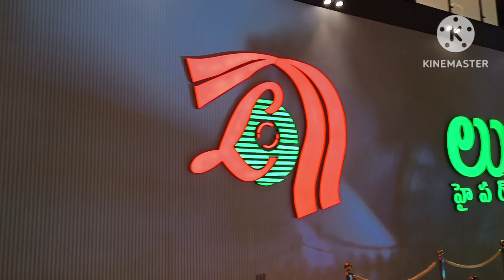Sankranthi Event For LULU International Mall kphp Hyderabad